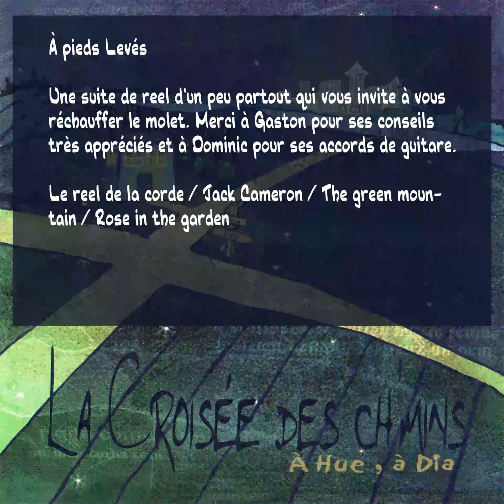À pieds levés - La croisée des chemins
La croisée des Ch’mins vous offre un choix de chansons traditionnelles et de musiques d’influences diverses se rattachant de près ou de loin à la tradition. Des chansons d’archives, de bouquins, de grand-mères, ainsi que des compositions relatant les légendes de par chez-nous, c’est ce qui vous sera servi lors de ce voyage.

Les musiciens
Sylvain Pagé: Guitare, banjo, dulcimer, mandoline, percussions, voix
Normand Dionne: Contrebasse
Denis Pelletier: Violon
Samuel Berthiaume: Voix
Michèle Mercure: Voix

Les invités
Pascal “Per” Veillette: Harmonica
Gaston Nolet: Accordéon
Pierre Verrette: Piano
Mélanie Bergeron: Flûte
Dominic Gamelin: Guitare
Eric Julien: Voix
Stéphan Frappier: Voix

Arrangements: La croisée des Ch’mins
Prise de son et mixage: Marton Grandbois
Graphisme: Eve Desrochers
Photographies: Image-Média-Mauricie Marie Duhaime

Production: Productions SIF-LE

Remerciements à Sainte-Cécile pour faveurs obtenues; à nos ancêtres pour les chansons à n'en plus finir: à Marius Barbeau, l’inépuisable chercheur; au personnel de L'université Laval; à tous ceux qui écoutent de la musique traditionnelle en dehors de la période des Fêtes; à tous nos généreux mécènes; à Jean le cordonnier pour ses fers; à Robert Constantin pour ses archives personnelles; à Madame Magella Coutu pour la mémoire des textes; à Jean Brouillette pour son enthousiasme communicatif; à Béatrice et Elisabeth pour les absences répétées de leur papa.